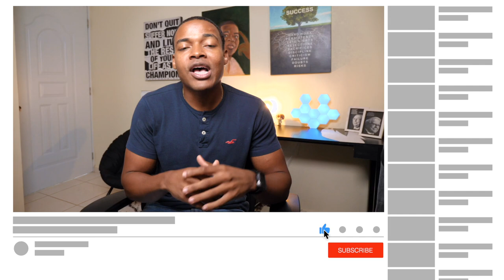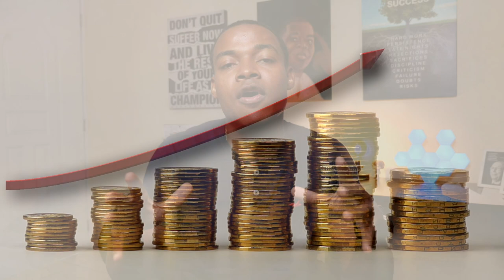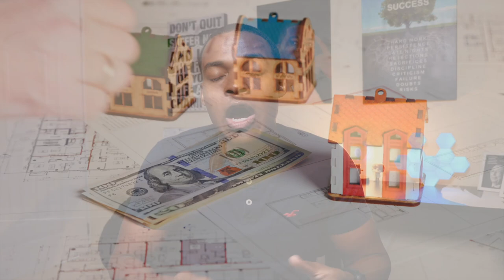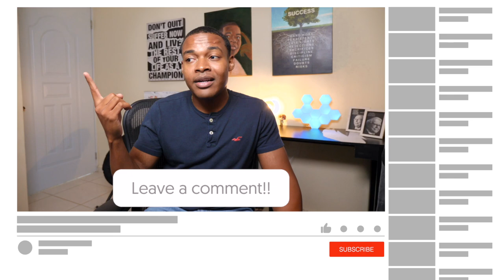3 Investment To Own For Life (Never Run Out Of Money)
magine investing money once in something, and that something paying you money out for the rest of your life, that sounds like a good deal to me.

So in this video, I’ll give you 3 investments that can actually do this, I’ll tell you how to buy them, how money they make, and how safe they are. I’l even tell you how I use them.

S&P 500

This investment has the 500 largest companies in the United states of america

And we know that the average return over the last 70 plus years, has been roughly 10.53%

And the only way you end up losing all your money is if the country completely fails and at that point nothing really matters does it

Here a Basic Idea:

You can buy this investment via Vanguard, the ETF or Index Fund is called the “ the s&p 500 “ literally

If you’re you goal is to make $100 per month from this investment in 10 years

You’ll have to have a total of 30,000

For every $100 per month you want to make, you’ll need $30k in your portfolio

Why and how long will that take

To never run out of money we will take less money out than we take, the common rule is 4% ( 4% rule )

So if you invest $1,000 per month it’ll take you 2 and half years

And if you invest $500 per month it’ll take you about 5 years

Remember $1,200 a year if you make $20 an hours that’s 60 hours a year you don’t have to work anymore

If you invested $1000 per month for 10 years, you would have $210k roughly.

That’s $700 a month

That’s 35 hours a month

Rental Property

This is a long term strategy.

Your first rental can be your first home

The average person may buy a home and then sell it and move about every 5 years or so

For example: Option One

Just finished paying a property

And now you rent that one and move to the next one

A good return would be 8% of the purchase price, each year

So if the home cost you $100k you want to make at least $8000 a year

Option 2 ( You’ve paid of your home, and also have a good size portfolio )

Use the income income you use to spend on the mortgage to save

Use your annual portfolio withdrawal for savings

So if you pull $8,400 from the market, plus 12k you use to spend on your property

Math shows this:

Year /total

1
$20,400.00

2
$40,800.00

3
$61,200.00

4
$81,600.00

5
$102,000.00

Now if every 3 years you buy property that makes you at least 8% for 60k in cash

That means $400 extra each month.

You do this cycle 3 times and you’ll have $1200 each month from the rental.

Buts that’s not at all, you’re investment would have grown to 397k in 10 years without you adding any extra money if you took out 4% of the 210k only

Break to explain:

$700 from the market and justed $1323

$1200 from rental income

And no home payments ( all in just 20 years )

Lets not forget you could still be using 20-30% of income to have fun

Personal Home + Emergency Account

We always think, that investment has to be making you money

But sometimes an investment can be asset that keeps you making more money in your others ventures

I’ll explain